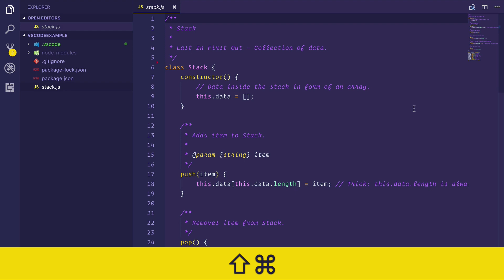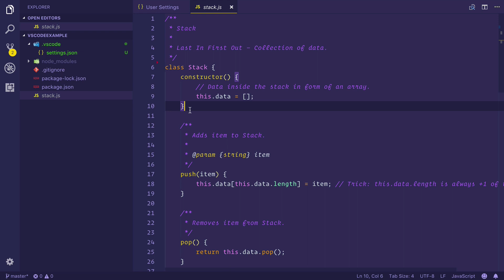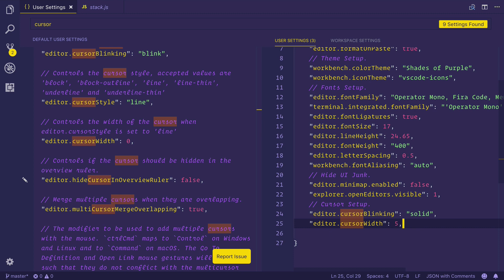VS Code Settings: Working with Cursors and Improving Code UI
❯ Note: Recorded in 2018. The concepts shared are evergreen and remain mostly valid.

We start by disabling the minimap, tweaking user settings, and navigating the command palette for an optimized workflow. Learn how to streamline your explorer view and set up a solid, non-blinking cursor that stands out in your coding sessions. Perfect for those who prefer a minimalist setup! Join the conversation and share your VSCode customization journey. 👍

Chapters:

00:00: Intro & Music
00:03: Disabling the Minimap
00:18: User Settings & Sidebar Toggles
00:36: Exploring the Explorer
01:18: Cursor Customization

Peace! ✌️